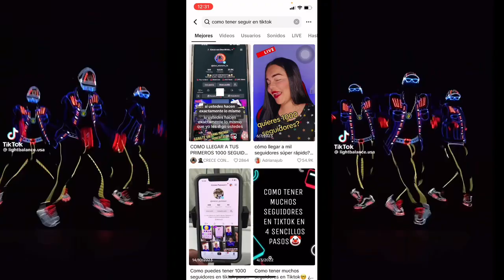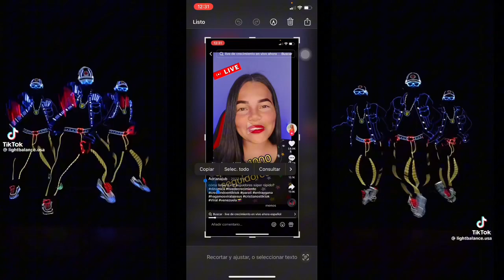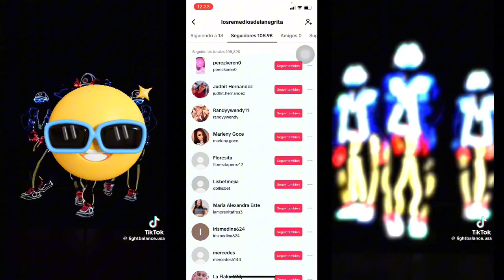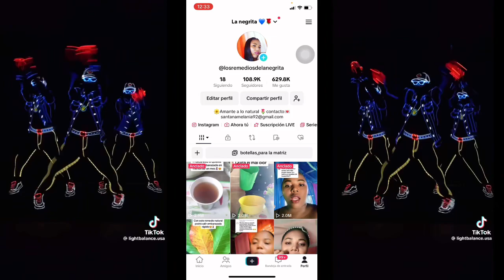👉 Como GANAR MILES DE SEGUIDORES en TIKTOK en IPHONE [2024]✅🥰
En este video te mostraré cómo ganar seguidores en tu cuenta de TikTok en iPhone si quieres ganar seguidores reales en tu cuenta de TikTok hoy te trago el mejor truco para que puedas crecer y ganar seguidores rápido en TikTok

como tener mucho seguidore en tiktok en iphone, como tener seguidores en tiktok iphone, Cómo ganar seguidores en tik Tok con mi teléfono iPhone, tiktok, iphone, seguidores, Cómo tener muchos likes en tiktok en iPhone

ATENCIÓN!!!